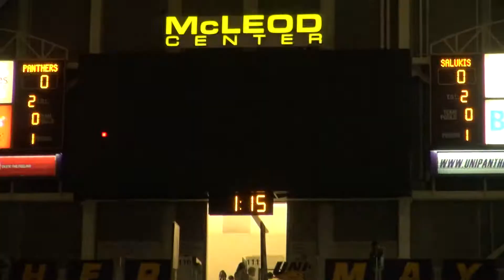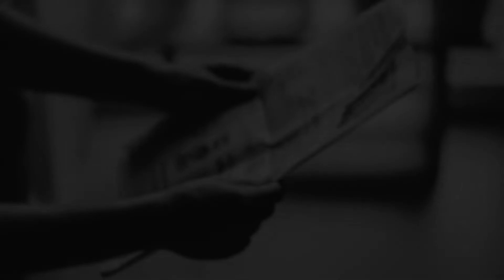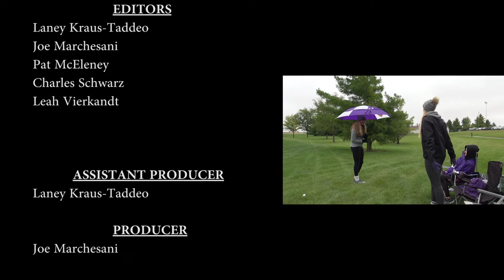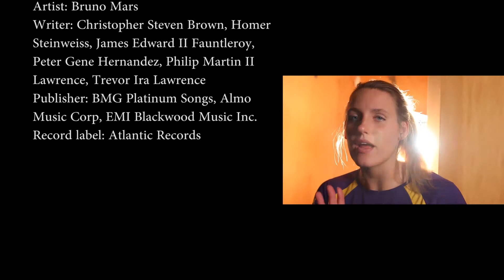UNI Volleyball 2018 Season Recap